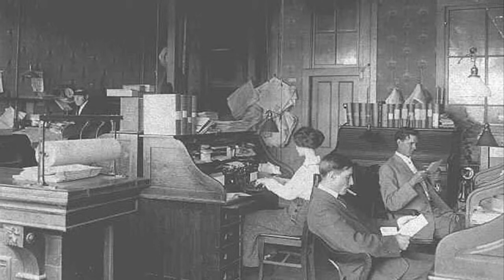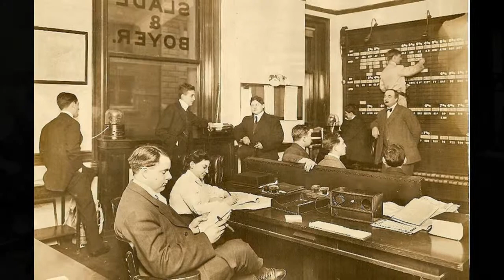100 йил олдин офислар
Произведение «100 йил олдин офислар» созданное автором по имени AKATOR, публикуется на условиях